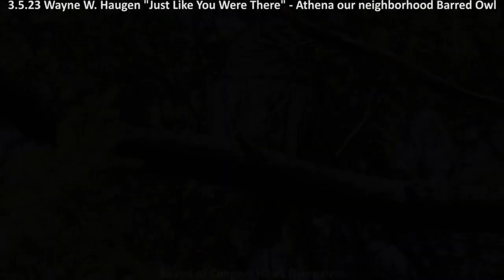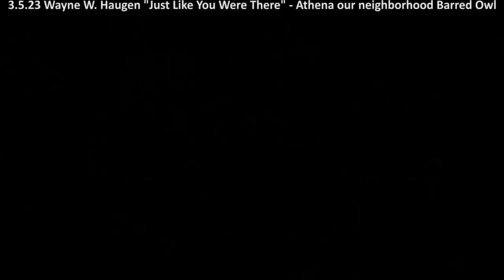Athena our neighborhood Barred Owl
3.28.23 – Athena the Barred Owl was back in our neighborhood today in Danville, IL in a series I have titled “Eyes Wide Shut”
Came home from filming the Eaglets at Kickapoo Rail Trail this morning and Athena was on her perch at 2PM.

On 2.27.23 Athena was captured mating by one of our neighbors against all odds on a cell phone. The video was rough due to low light, but the audio was great and you will hear their mating calls at the beginning and end of this video.

Today, I expect her mate is caring for the Owlets in a tree about 300 feet away while she soaks up some well deserved sun at her favorite perch. Always lands at this perch and her location only varies a foot one way or the other and she will stay there for up to 6 hours unphased by passing cars or those that may come to photograph her. Regretfully, on her perch her view is often blocked by branches, and it is hard to find an open viewing window.

Titled this short series; “Eyes Wide Shut” (from the Nicole Kidman movie), since Athena is not exactly what you would call an action figure suited for videos… Caught her in one still with her dark brown eyes wide open, but the depth of their darkness makes them look like they were wide shut…

In the states there are only four owl species that have brown eyes and Athena’s are a very deep brown that show little emotion and unlike the fierceness of Eagles, and Hawks.

Since she does not move much I have included an excerpt from a video done on 3.5.23 where she can be heard talking to her mate. The mate call is faint, and she responds with a much more audible call.

I know about where their nest is at (hole in the tree) and going to see if there is enough light to capture the tiny Owlets that has been on my bucket list forever…